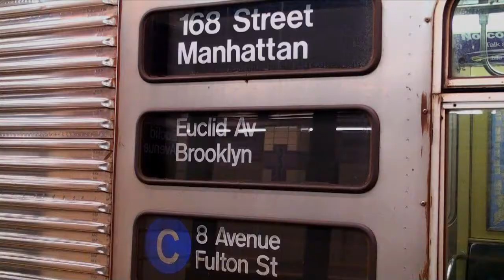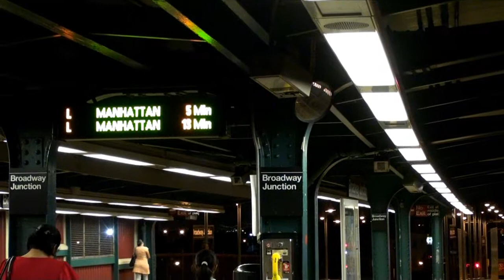Awesome C and L trains in Brooklyn, New York!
Like it says - the subterranean C train, and then the flashy L train - awesome!  Eerie music for the C train improvised by Sylvester Wager. The L train gets prettier music, composed earlier (c phrygian). Personally, I like the C, because you can (or could) still stand in the front car and look onto the tracks.